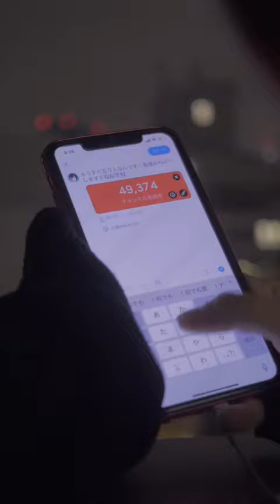50,000人の彼氏に贈る私からのビデオレター【スマホ視聴推奨】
YouTubeを初めて半年が経ちました。
編集や機材が大嫌いだった私が、少しずつ成長して、ここまでやってこれたのは
皆様の応援のおかげだと思います。

皆さまへの感謝の気持ちを1分間に詰め込みました。

まだまだ拙い私ではありますが、

お前ら夜道に気をつけろ！どうも夜道雪です。

北海道の秘密兵器とは私のことだ卍
都内在住。趣味はバイクに乗ること。
youtuberをやりながら声優、モデル、役者、
なんでもマルチに活動しております。

これからYouTubeでてっぺん目指すんで、
ユキリト（※夜道雪のファン)
コメント全部見てまーす！

＠yomichiyuki

yomichiyuki

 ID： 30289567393